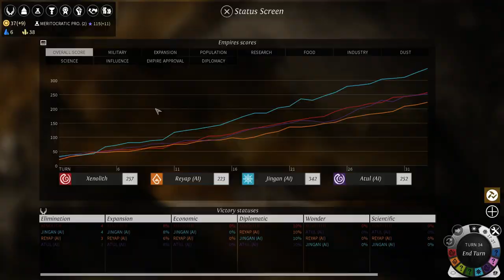Let's Play Endless Legend - Wild Walkers Part 3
Sorry for whispering. Recorded this one at night.